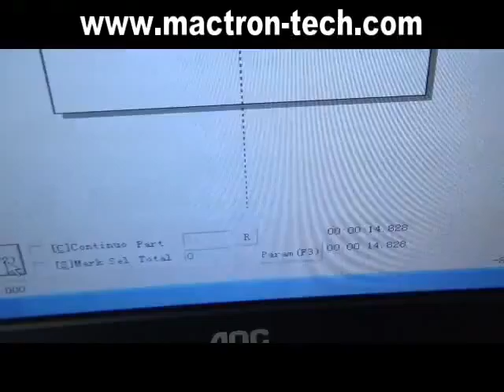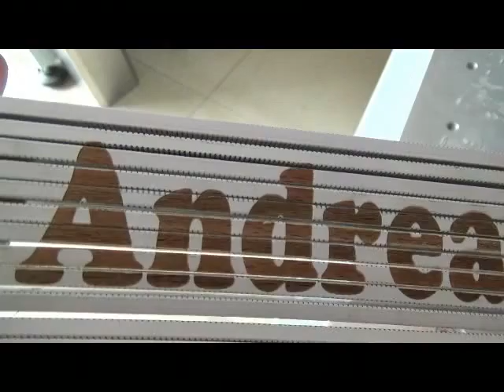Mactrontech 30W synrad co2 laser marking on coated painting wood rulers